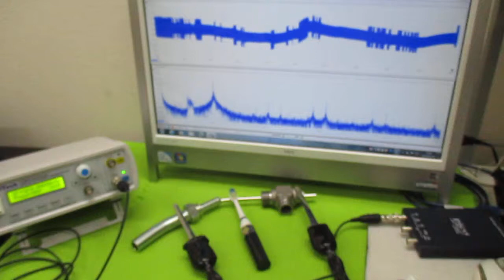超音波と表面弾性波（オリジナル超音波システムの開発技術） ultrasonic-labo